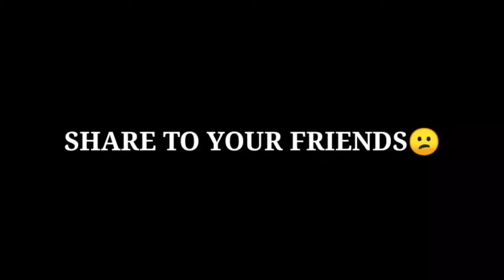Hand Cam ⚡️ | Four Fingers |Free Fire Four Fingers Tutorial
FOUR FINGER || GOD LEVEL MOVEMENT SPEED+ONE TAP😈

Handcam Freefie⚡

📱cellular-vivo s1 pro

🖥️ edititor-kinemaster pro

💾 recorder-internal

🖲️ Instagram follow :ig_devaofficial

finger sleeves :

GO OFFER PRO FINGER SLEEVES